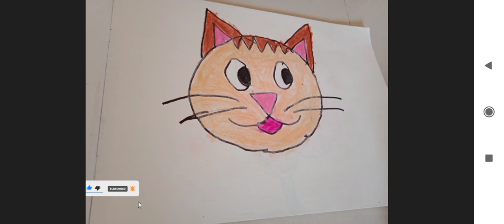simple drawings for kids by Praniti KVNDA